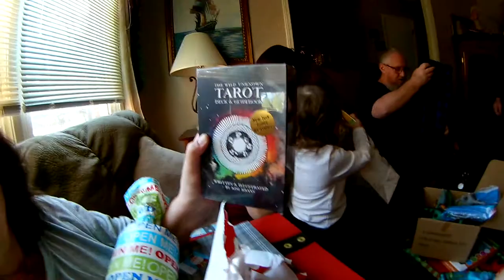Xmas Again 2018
Another lil get together at wifes parents..